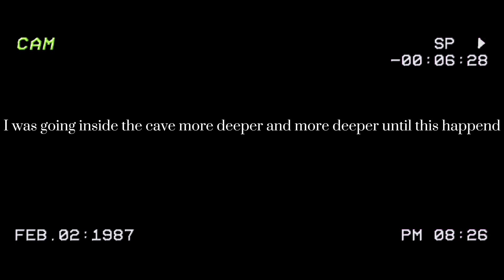video.2849348 t.h.e x.e.n.o.m.o.r.p.h accident.